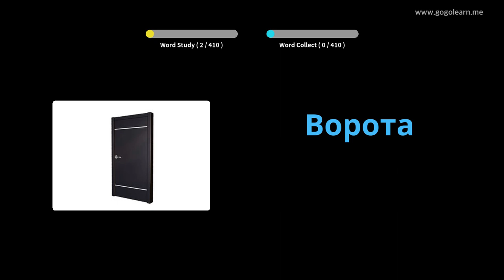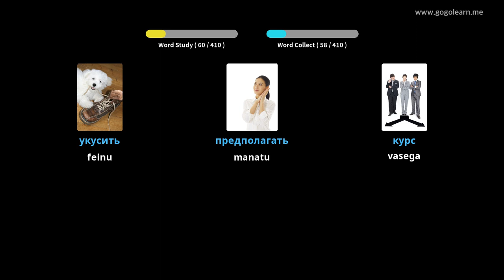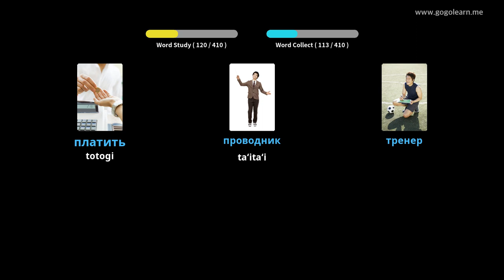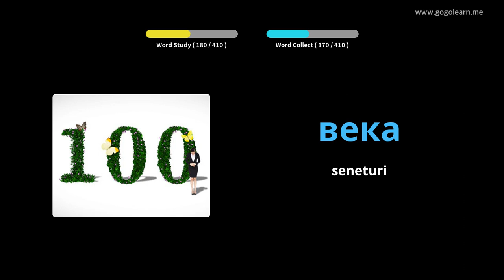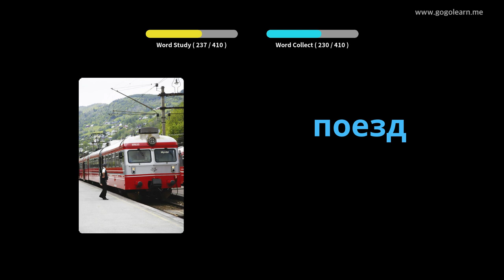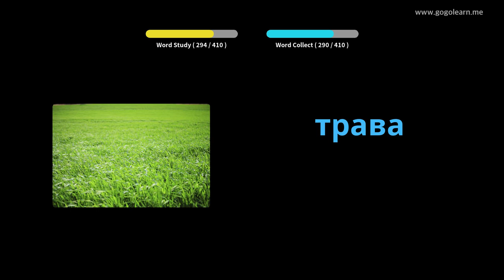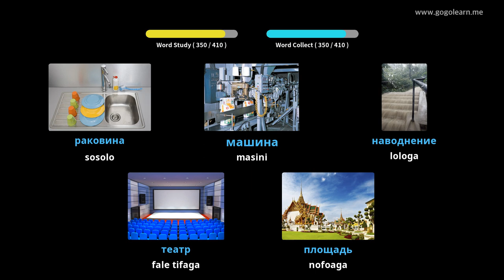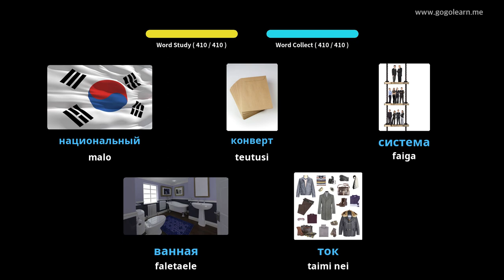Russian Vocabulary Secondary School 2 | Golearn